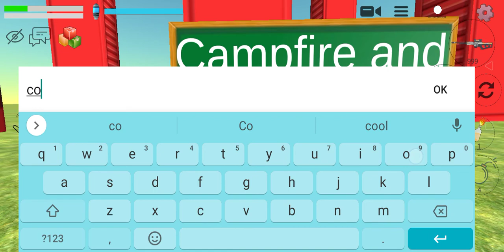Chicken gun mythbusters